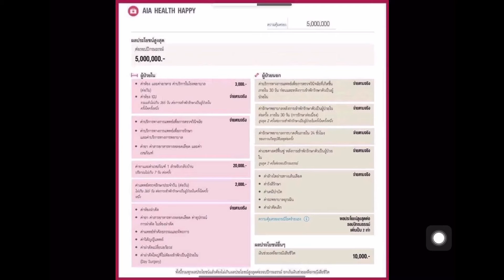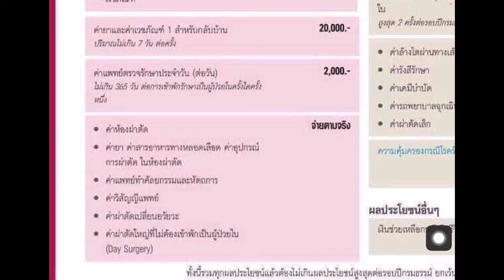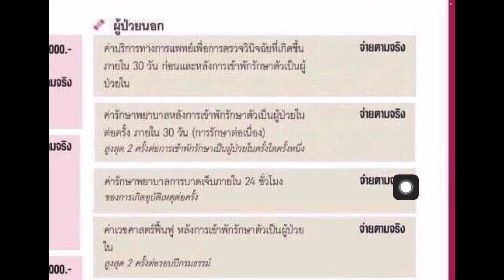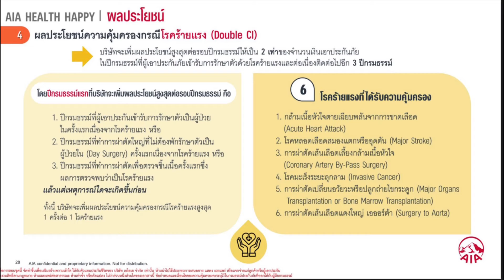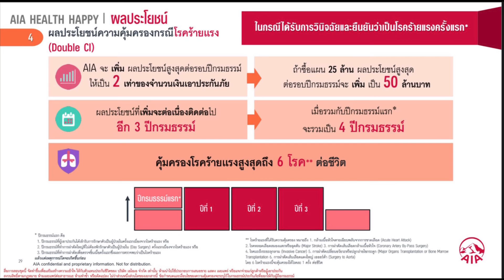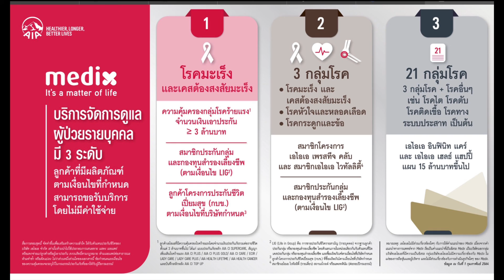health happy5ล้าน